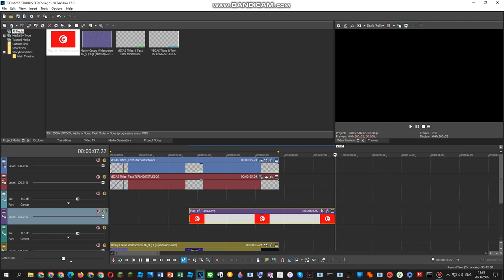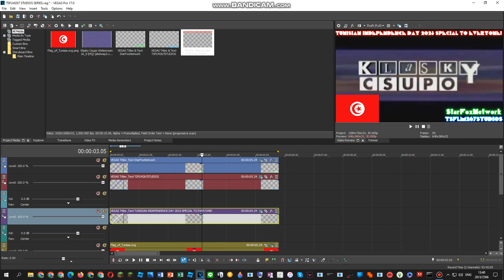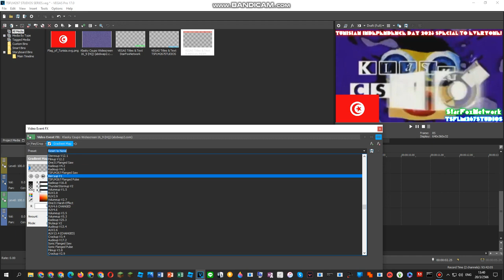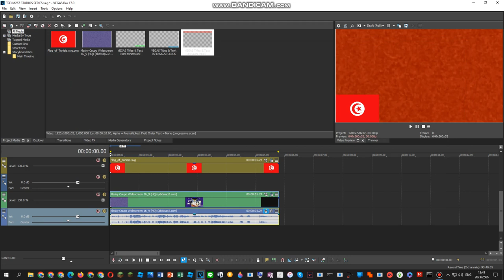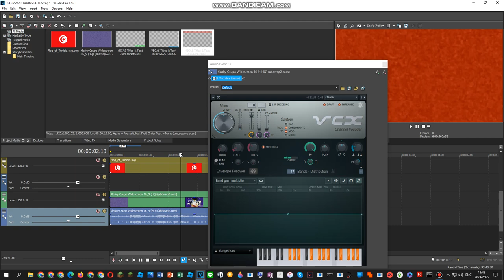How To Do Make Some Tunisia Flanged Saw